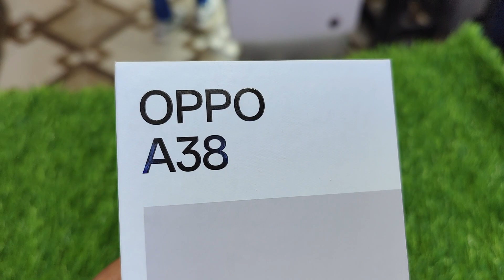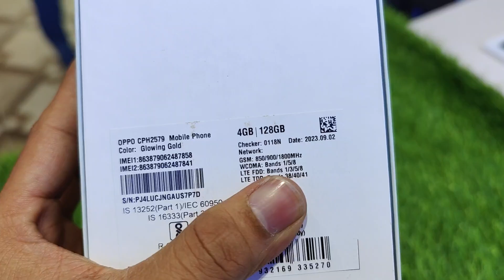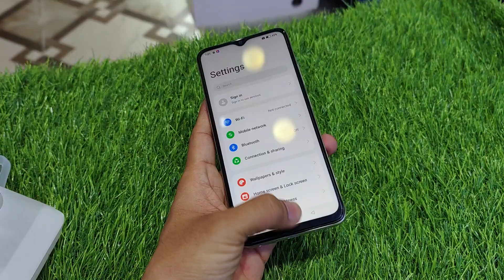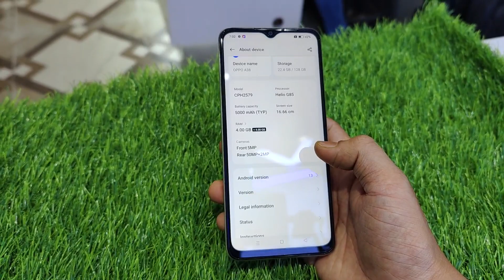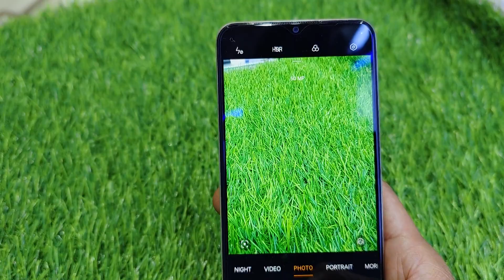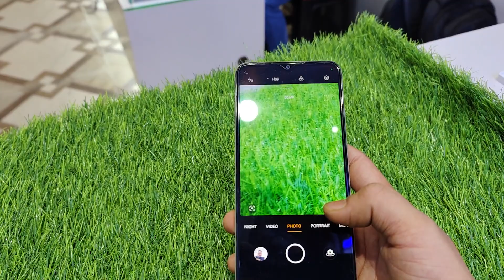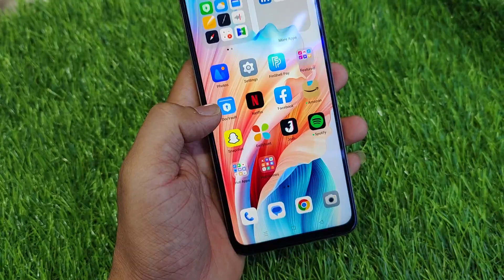Oppo A38 unboxing & Review ✅, 50 MP Camera 🤳, 33wt SUPER VOOC, PRICE ONLY 12999